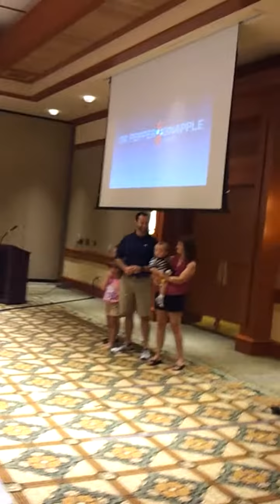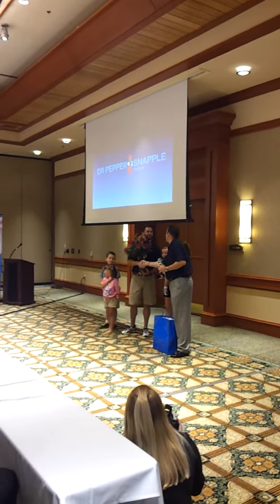Connor Family surprise